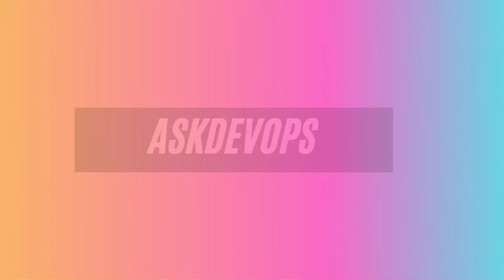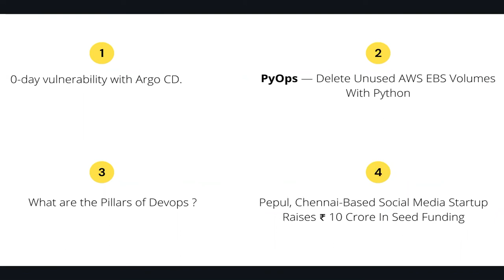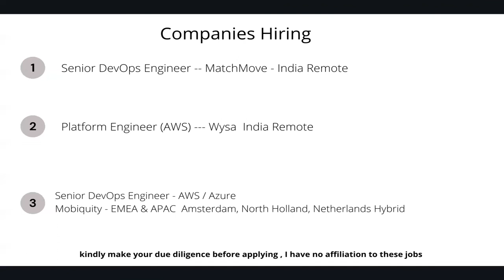DevOps Weekly update Week 6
Companies Hiring :

Senior DevOps Engineer
MatchMove - India Remote

Platform Engineer (AWS)
Wysa  India Remote

Senior DevOps Engineer - AWS / Azure
Mobiquity - EMEA & APAC  Amsterdam, North Holland, Netherlands Hybrid